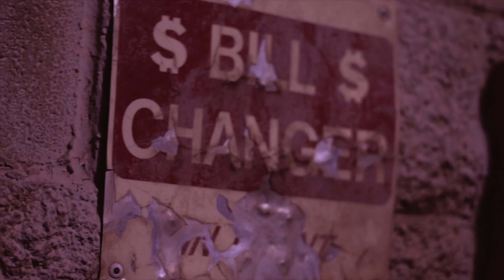901 Flow Pt.3 - Young.B Mr.901 (Clean)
901 Flow Pt.3 - Young.B Mr.901
Produced By - King Zoe